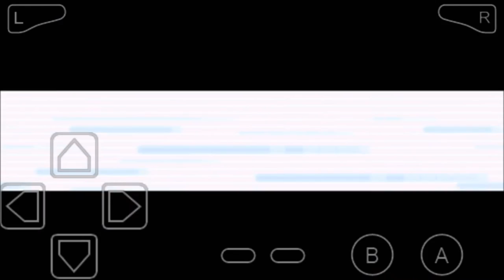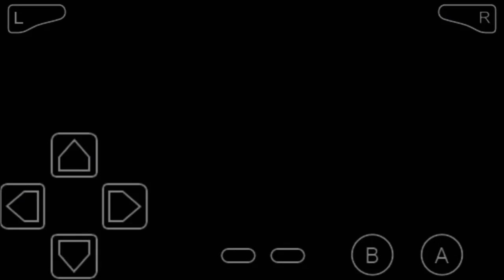Pokemon Marron Merda 2 #05 - IL CAPITANO E' UN PESCE SPADA!